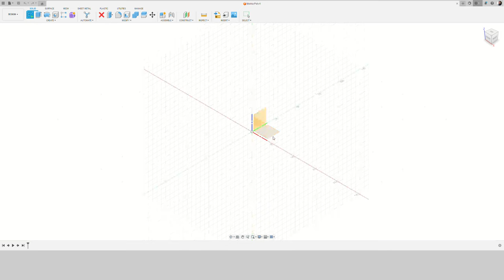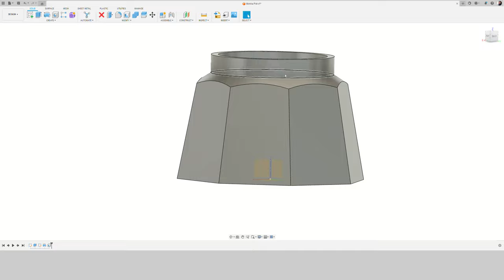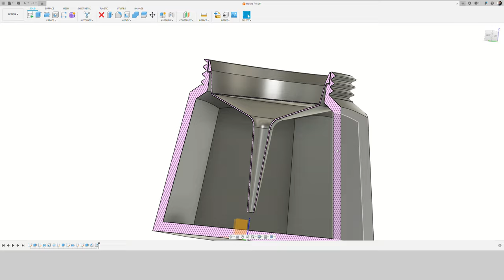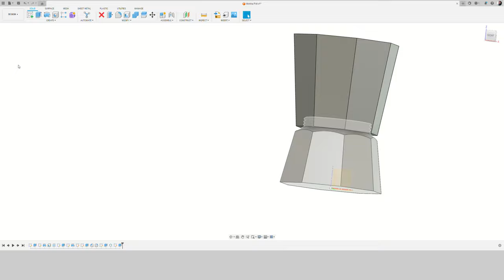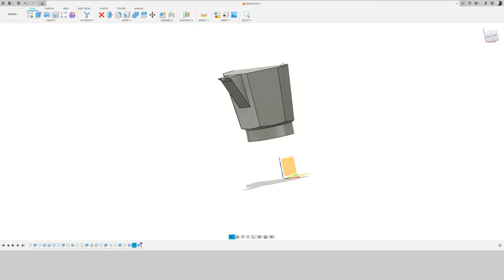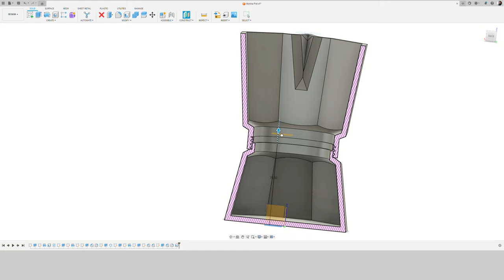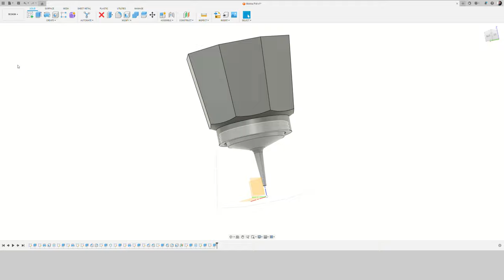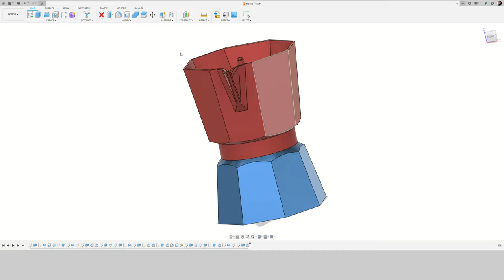Autodesk Fusion 360 - Part 1 - Mokka - Pot Design - First time ever attempt -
Join me in my first-ever attempt at designing a Moka Pot using Fusion 360! In this video, I take you through the process of creating a 3D model from scratch, sharing my learning experience along the way. While it may not be perfect, this tutorial showcases the challenges and growth that come with venturing into new design territories. Discover the key steps, tips, and techniques I employ to bring this classic coffee maker to life digitally. Whether you're a Fusion 360 enthusiast or a beginner seeking inspiration, this video will inspire you to dive into your own design projects and embrace the learning process.